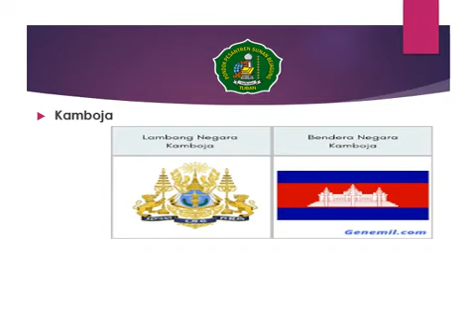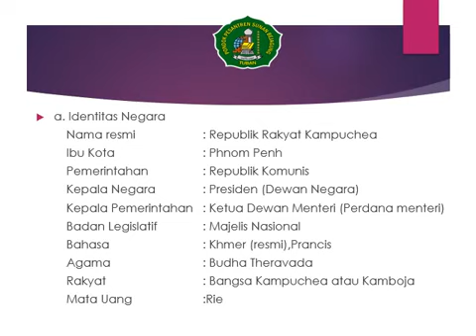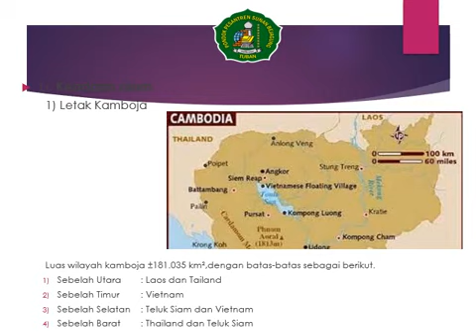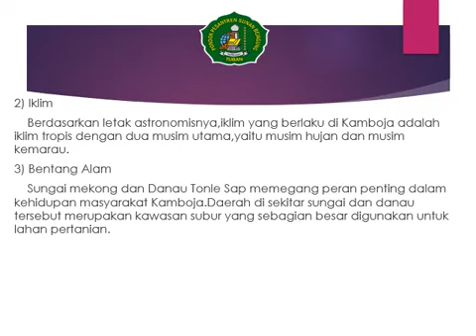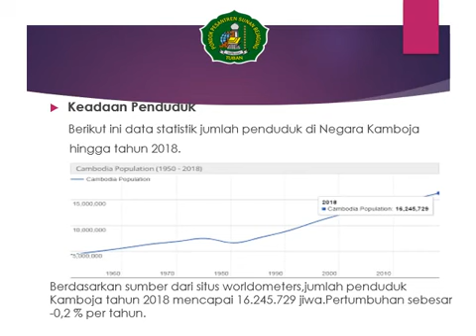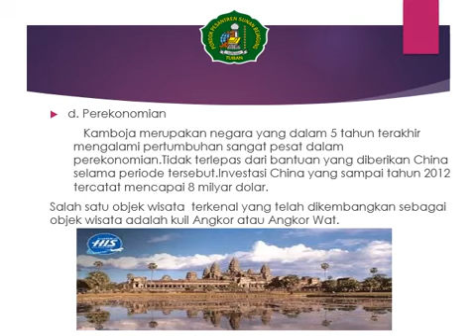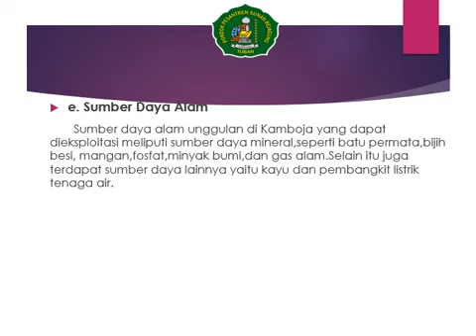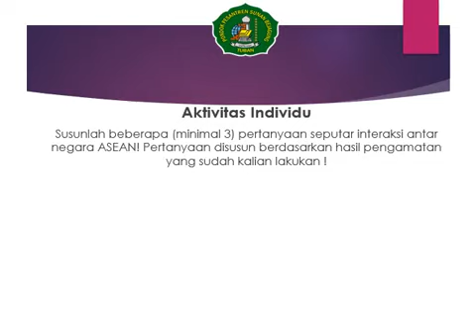IPS 8 Interaksi Keruangan dalam Kehidupan Di Negara ASEAN